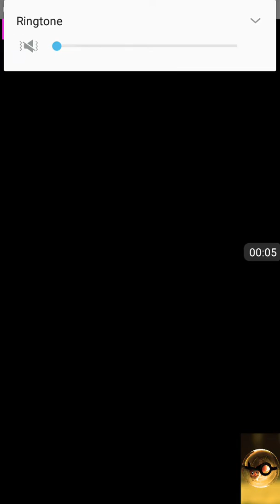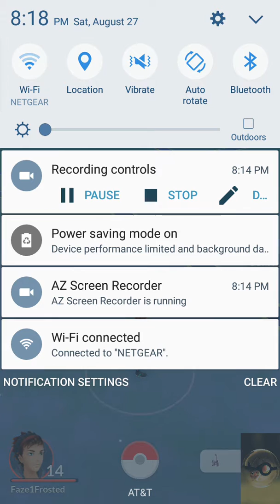POKEMON GO KIND OF.